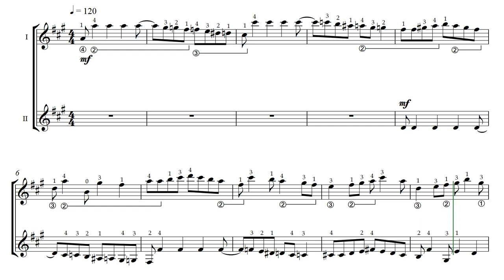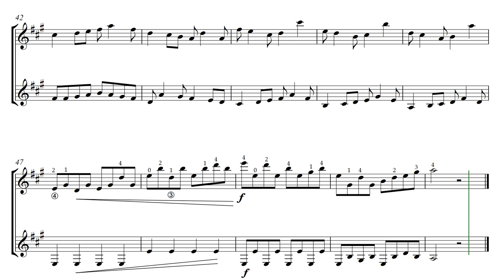Invention in A major by Dmitry Teslov. Video Score. Sensation in the musical literature for guitar!